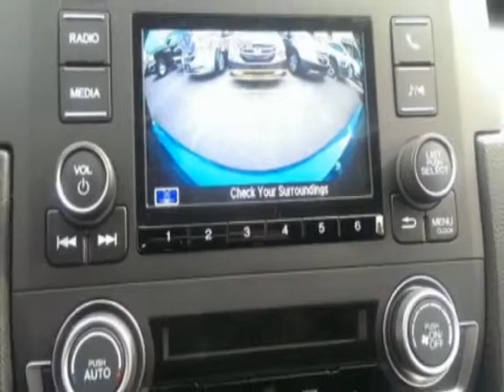2016 Honda Civic Sedan - Yonkers, NY